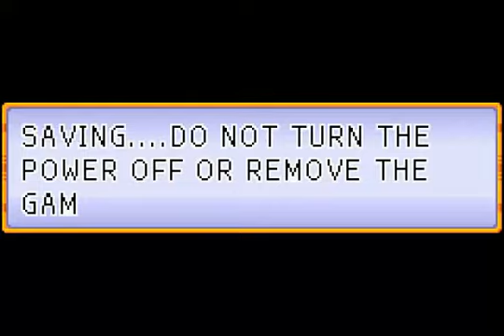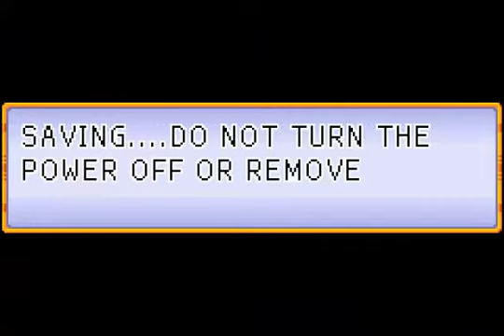Dragon Ball Advanced Adventure Part 1 *Raw*